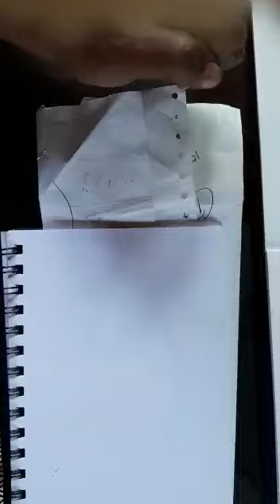How to draw a dog face EASILY? (Part 1)